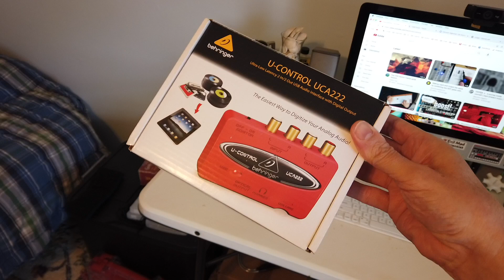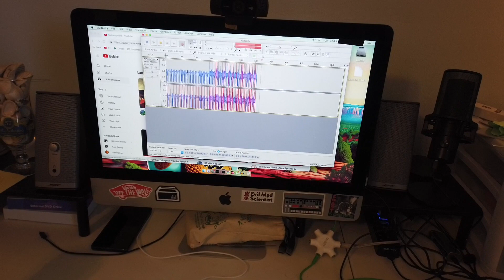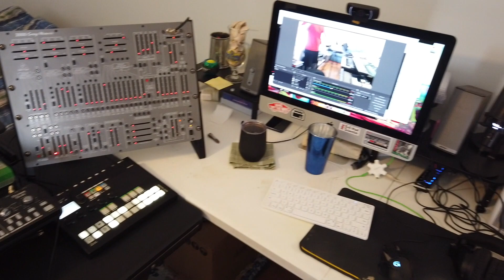How To DAWless Jamming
In preparation for upcoming 303 Day, I go over how to set up a table and produce techno music without software digital audio workstations.

Gear:
DJI Pocket Osmo digital video camera

Post Audio Processing: fade out for jam